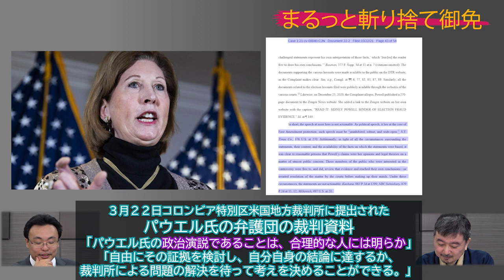撮って出し！米国大統領選挙急展開 パウエル氏の裁判資料公開 渡瀬裕哉の全員斬り捨て御免 内藤陽介【チャンネルくらら】